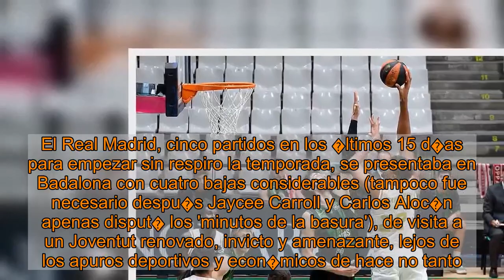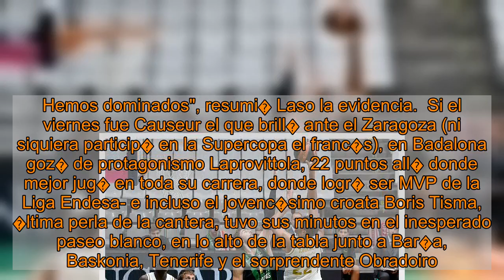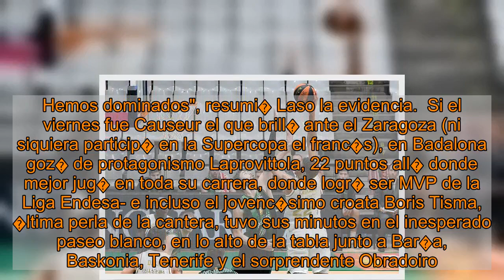Un regalo inesperado para el Real Madrid en Badalona